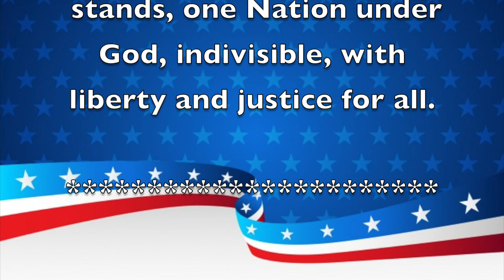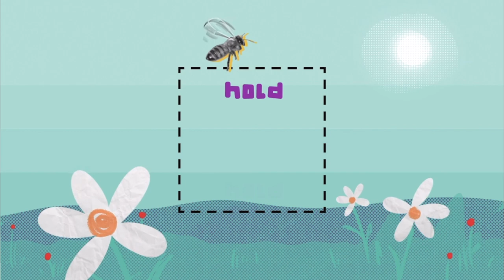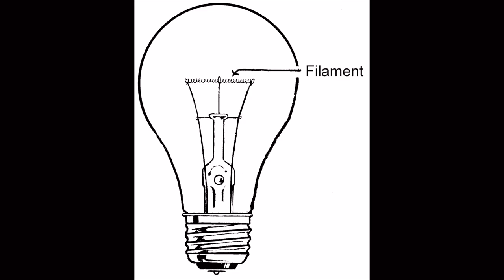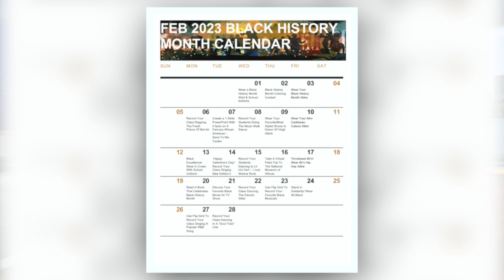Morning Announcements February 6th, 2023